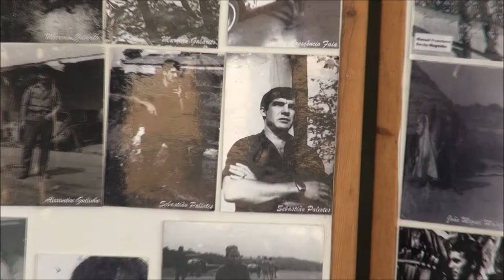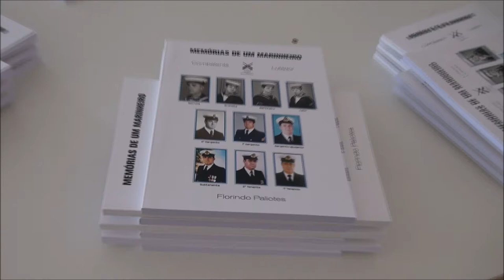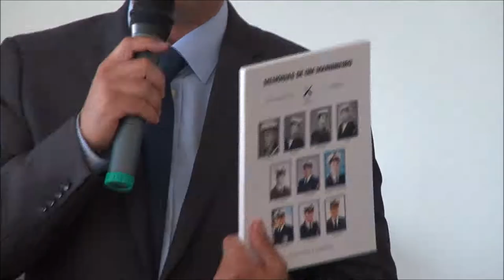XIV- Convívio Ex- Combatentes Ultramar Conc. Monforte, 2017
Mais um convívio entre amigos, no dia 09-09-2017, em Monforte.
Muita alegria e muitos momentos foram recordados, desde os bancos da escola, passando pela guerra de África até aos nossos dias.Ali estiveram esposas, filhos e netos que se associaram a esta festa tão importante para nós.Mais um dia inesquecível que irá continuar enquanto as forças nos ajudarem. Para aqueles que não estiveram presentes e aqui ficam as imagens registadas neste vídeo. Espero que gostem.Um grande abraço para todos.